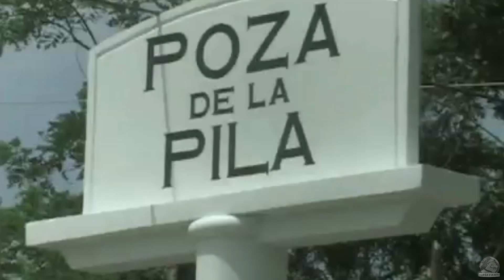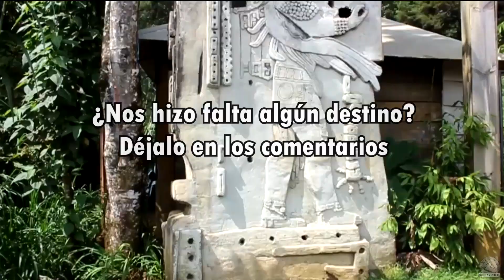CHIQUIMULA | ¡GUÍA de la PERLA DE ORIENTE! 😍⛪️| GUATEMALA 🇬🇹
¿Estás planeando tus aventuras por Guatemala? Estas son tus mejores opciones en la perla de oriente, Chiquimula.

Un agradecimiento por los vídeos utilizados a los canales:
Ally Villela
Ale Guadron
JMRAFFi